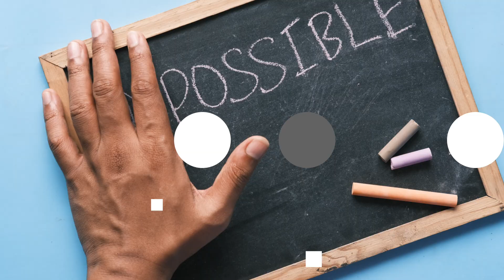WATCH this BEFORE joining Online Courses and Distance/correspondence learning programs.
Are online degrees worth it? | On-campus programs vs Distance/correspondence learning programs

As the world of higher education shifts, it's important to consider alternative options to traditional full-time, on-campus study. Online courses and distance learning programs offer a lot of benefits, especially to students who aren't able to get into traditional education programs.

But choose your distance learning program wisely! In this video we discuss the benefits and disadvantages of choosing an online/distance learning program or completing your degree as an online student.

 The traditional notion of how higher education will continue in the future is changing, as online/distance learning programs are becoming more and more popular. You can complete your courses or obtain credentials from home, but is it really worth it?

In this video, we take you through the differences between on-campus and online/distance learning programs. We talk about whether an online/correspondence/distance learning program is worth your time, efforts and future growth, and whether you should consider it in the first place.

Time stamps:
00:00 Intro
01:14 Parameter 1
02:33 Parameter 2
03:19 Parameter 3
04:03 Parameter 4
05:19 Parameter 5